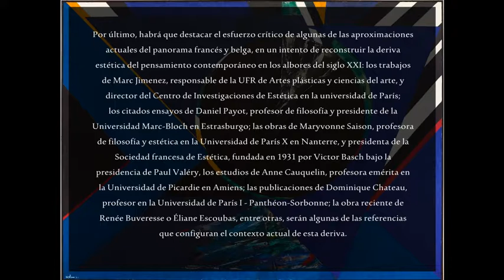Algunas aproximaciones francesas y belgas a la deriva estética - xxx -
Un fragmento del ensayo 'Realidad, arte y conocimiento' de Luis Álvarez Falcón. Y una pequeña muestra del trabajo del artista Budd Hopkins y la música de Artem Bemba.